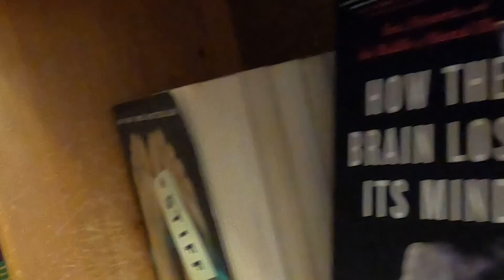FEELIN' THE PNW! | OREGON & WASHINGTON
Hello, friends! In this vlog we explore the beaches of Oregon, a lil' bit of Portland, and a luscious Washington National Park!

Give us a follow on Instagram: @live_long_and_travel